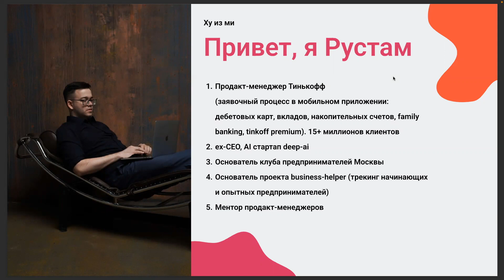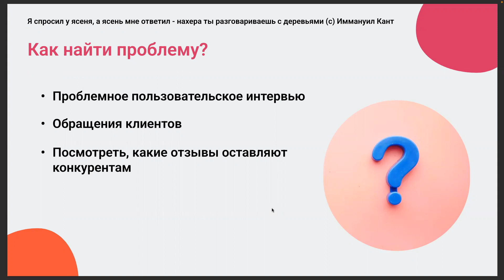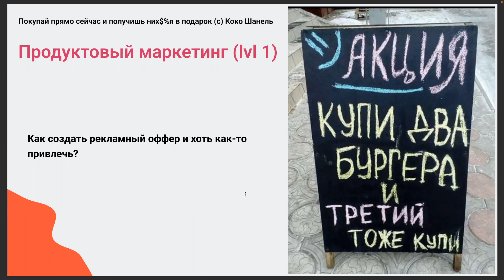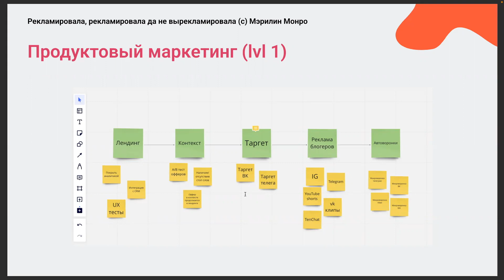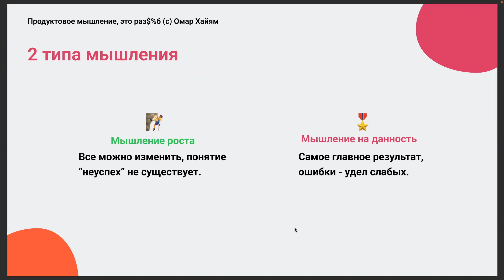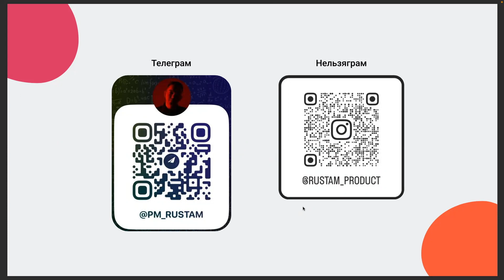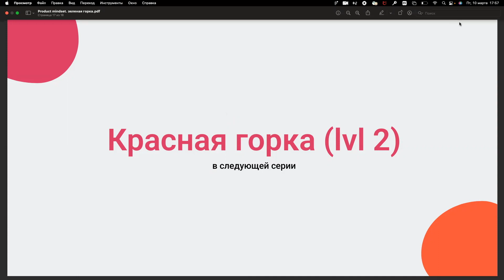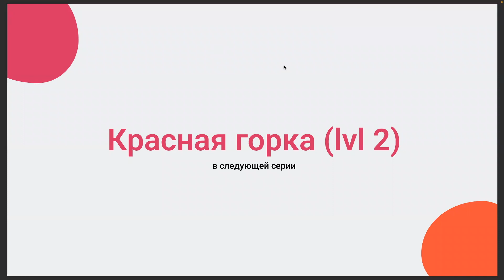Как использовать продуктовый подход в разработке. Уровень первый | Mad Brains Техно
Запускаем серию видео для тех, кто хочет быть на голову выше и добавить строчку в CV "продуктовый подход к разработке". Начинаем с азов и будем повышать уровень сложности в каждом новом докладе.

00:00 - Представление спикера
02:07 - Продакт майндсет
02:25 - План докладов
03:28 - Продуктовые исследования
04:41 - Как найти проблему?
07:16 - Клиентские продажи
13:47 - Продуктовый маркетинг
16:22 - Навык обо$%аться
17:20 - 2 типа мышления
19:41 - Блиц
21:17 - Навык создания ценности
23:07 - Анонс следующего доклада
23:37 - Резюмируем
24:22 - Ответы на вопросы

Техно — это внутренний еженедельный митап Mad Brains, на котором мы делимся опытом, знакомимся с актуальными технологиями мобильной и веб-разработки.

Хотите получить консультацию наших специалистов и бесплатный нулевой спринт?